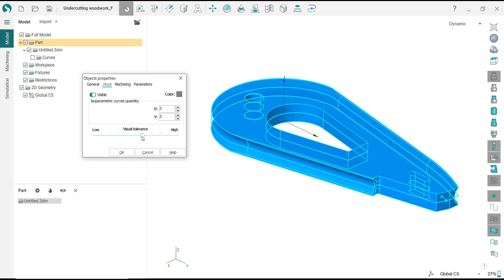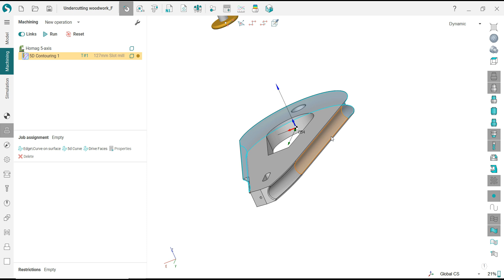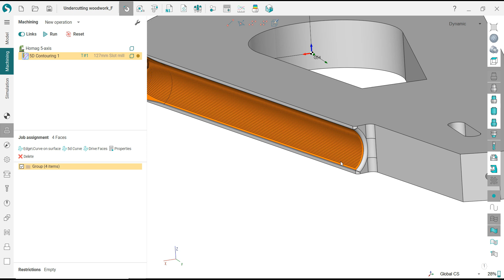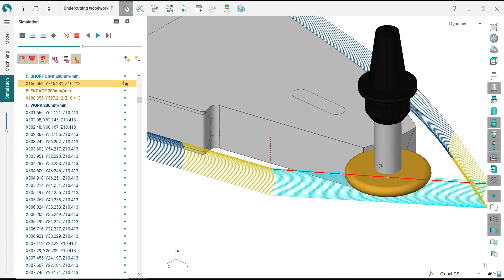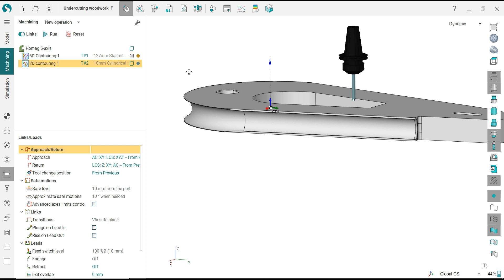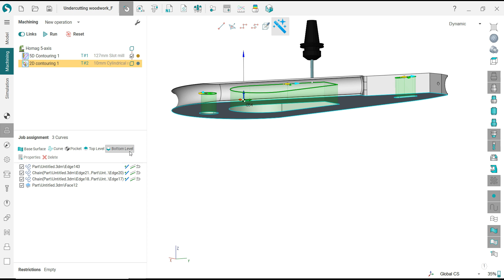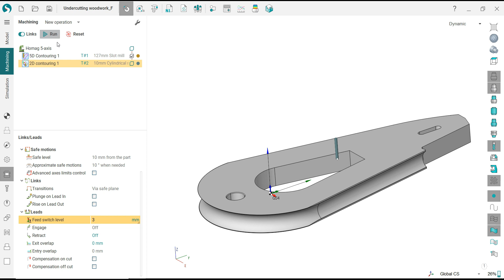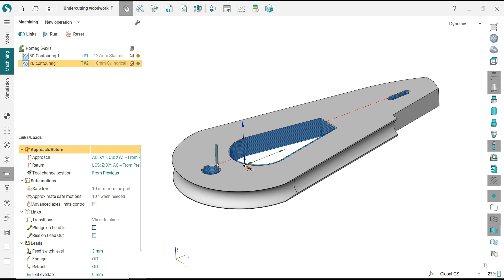SprutCAM Tutorial #153 | Mill Undercut 5D Contour & 2D Contour - woodwork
SprutCAM Robot Tutorial

Skype: henrynguyen866
Thanks !